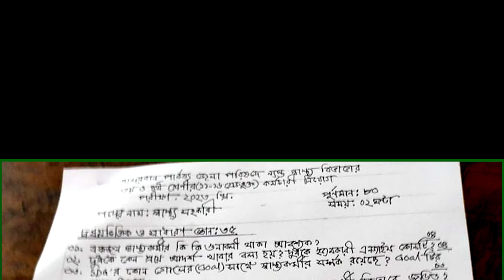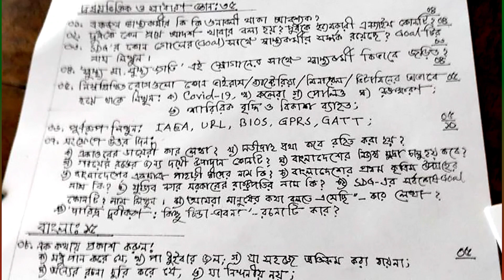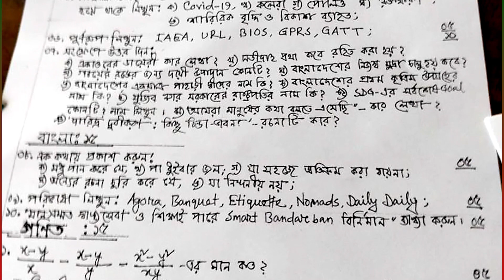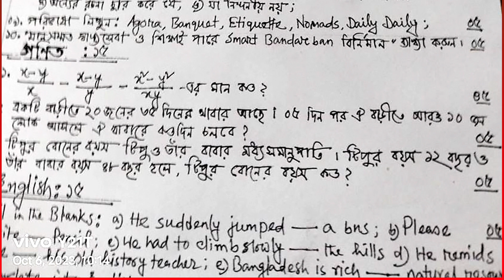bhdc স্বাস্থ্য সহকারী পরীক্ষার প্রশ্ন ২০২৩ । বান্দরবান পার্বত্য জেলা পরিষদ ।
বান্দরবান পার্বত্য জেলা পরিষদ (Bandarban Hill District Council) নিয়োগ পরীক্ষার প্রশ্ন ২০২৩ ।

       🔥Exam Result
       🔥Date of appointment postponed etc.